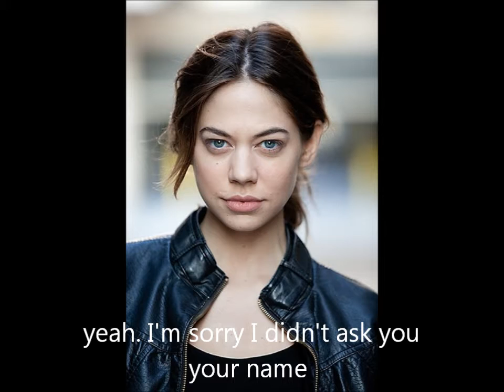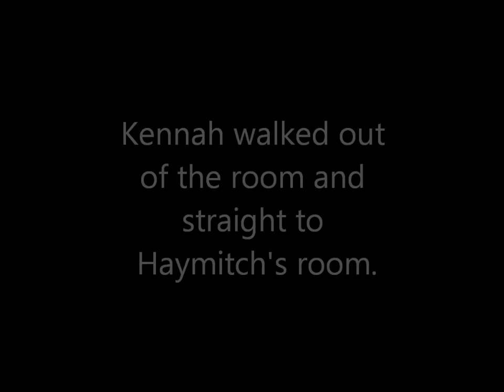The Abernathy's Season 1 Episode 6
whats gonna happen now? will he admit to her being his child? or push her away